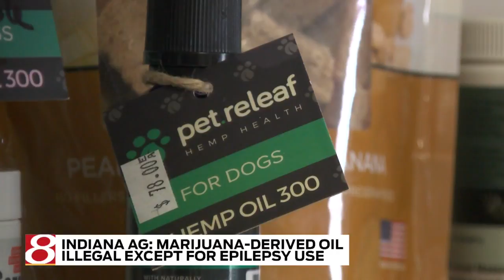Attorney general: Indiana law did not legalize CBD oil for all